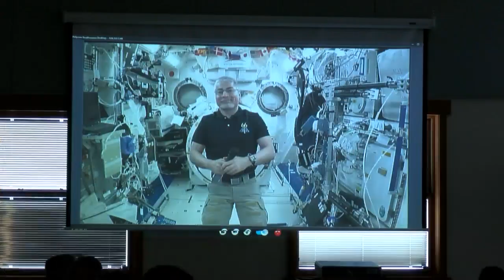Astronaut Mark Vande Hei meets McAuliffe Elementary students while in space